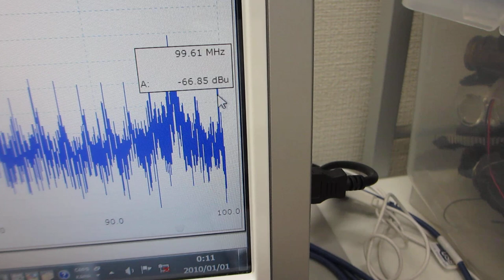超音波プローブの製造技術（超音波による表面弾性波の伝搬特性テスト）